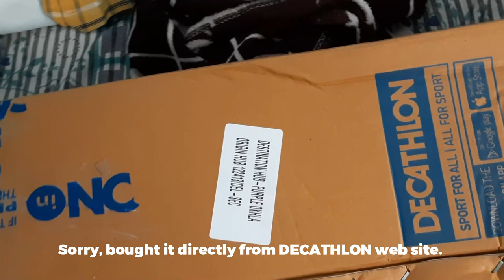I AM READY FOR A NEW BEGINNING